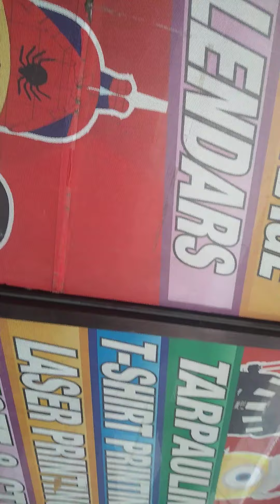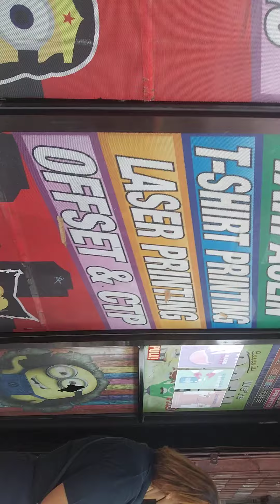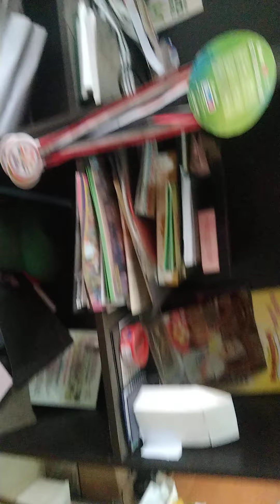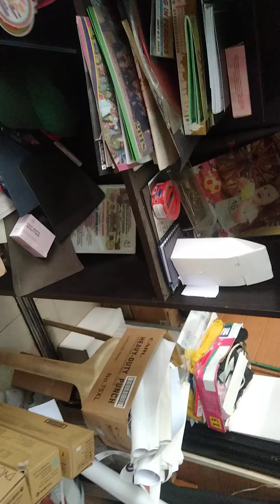mga kapadyak ..Musta kayo..ito namn ako kumakayod..para sa aking mga anak.